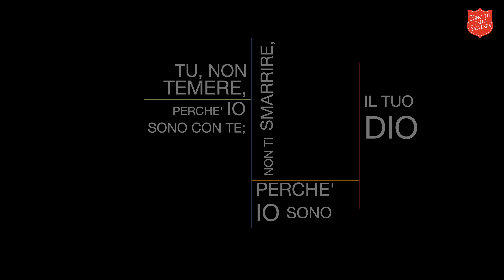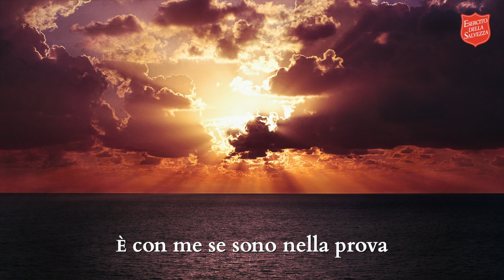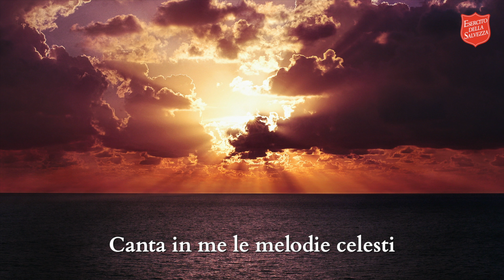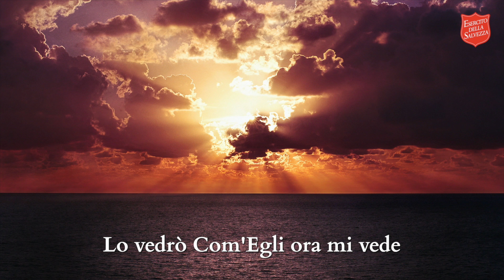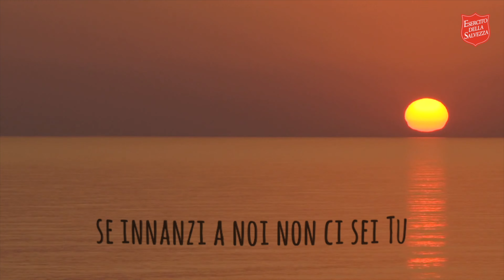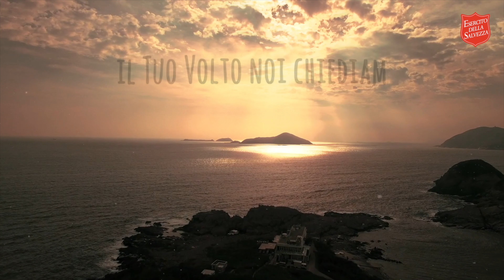Culto Online Gennaio 2022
Celebrate il SIGNORE,
perché egli è buono,
perché la sua bontà dura in eterno.
Questo è il giorno che il SIGNORE ci ha preparato;
festeggiamo e rallegriamoci in esso.
O SIGNORE, dacci la salvezza!

Iniziamo questo nuovo anno celebrando il Signore e chiedendo a noi stessi se stiamo seguendo la Sua perfetta volontà per la nostra vita!